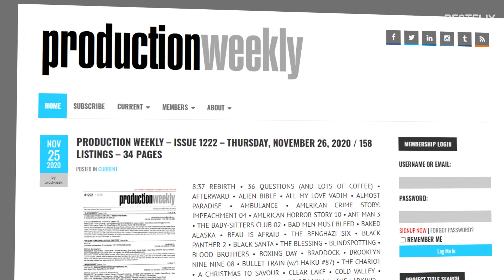VIRGIN RIVER Season 3 Filmed For 2021 Release, Martin Henderson & Alexandra Breckenridge Confirm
Hey, guys! Netflix made a great Thanksgiving present to the fans of the romantic drama series Virgin River by releasing the second season just in time for a turkey weekend binge watching. We’ll do you one better and reveal that Season 3 of Virgin River is already in production, although Netflix is yet to officially announce the renewal. First, the July issue of ProductionWeekly had Virgin River Season 3 production listed for September-December of 2020. Filming was delayed due to the Covid situation, but in August Martin Henderson confirmed during an Instagram Live that the cast is on standby for shooting Season 3. Finally, in October, when Martin Henderson and Alexandra Breckenridge announced Season 2 November release date on Instagram, they were clearly on set of Virgin River dressed like their characters, Jack and Mel. Since by that time, the second season was completely finished, they were most certainly filming Season 3. The renewal of Virgin River for Season 3 was very much expected. A mix of a feel-good Hallmark show with the top-notch writing, casting and acting that we’ve come to expect from Netflix, Virgin River is a perfect binge for a huge audience that craves romance, heartfelt stories, characters viewers invest in, and a small town charm. As Jack and Mel rekindled their romance by the end of Season 2, the main question is whether they’ll be able to start a relationship after that massive cliffhanger of Jack being shot. We’ll have to wait until Thanksgiving 2021 to find out for sure. What do you, guys, think will happen in Season 3 of Virgin River?